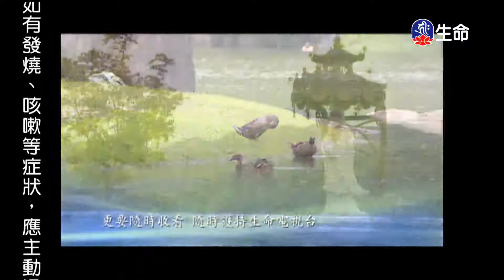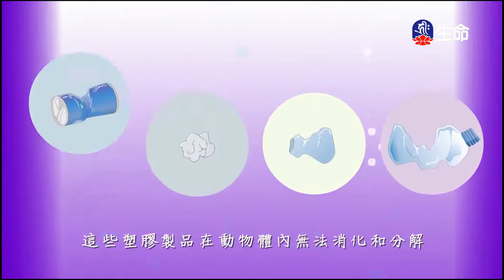心能轉變一切-2_海濤法師心靈講座_(lifetv_20201126_03：30)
海濤法師心靈講座_心能轉變一切。